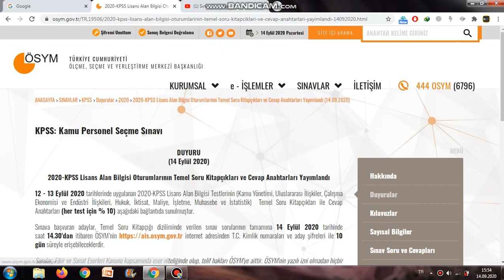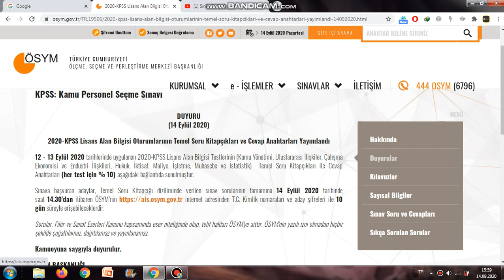2020 KPSS KAÇ NET BEKLİYORUM ? SORULAR YAYIMLANDI.